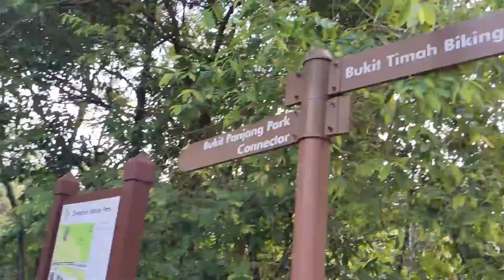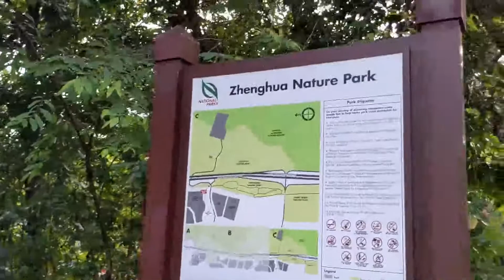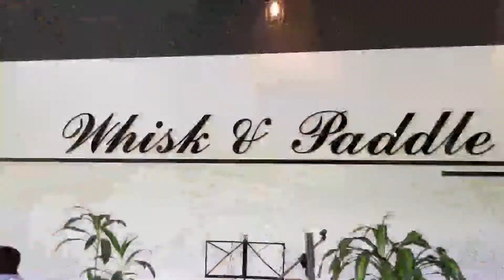VLOG 1694: ADVENTURE ULIT WITH MAG + PLANT SHOP HOPPING! (Apr 3 2021) | PINOY IN SINGAPORE